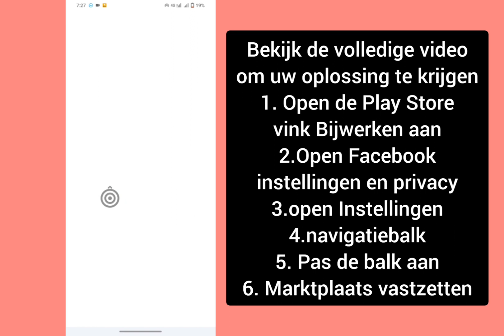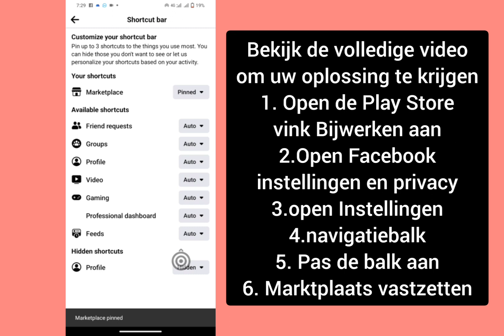Hoe te repareren dat Facebook Marketplace niet wordt weergegeven (2024)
Hoe te repareren dat Facebook Marketplace niet wordt weergegeven (2024) | Hoe u Marketplace op Facebook kunt krijgen (nieuwe update

Facebook Marketplace werkt vandaag niet, Facebook Marketplace toont geen items, Facebook Marketplace werkt niet op iPhone, Facebook Marketplace toont niet alle afbeeldingen, Facebook Marketplace, Fix Facebook Marketplace wordt niet weergegeven, Marketplace op Facebook krijgen, Marketplace op Facebook inschakelen, Hoe om het marktplaatspictogram op Facebook in te schakelen, ontbreekt de Facebook Marketplace-optie